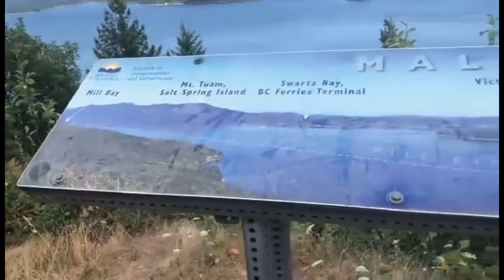British Columbia visit,Canada 🇨🇦 pre-pandemic visit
This video clips are from our visit to BC , right before pandemic .